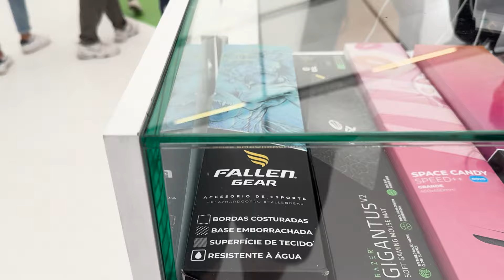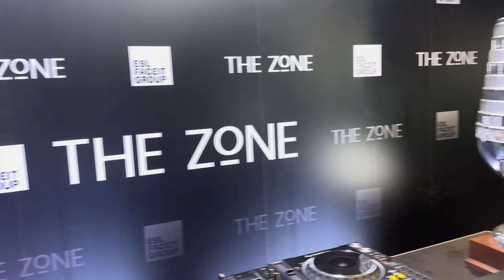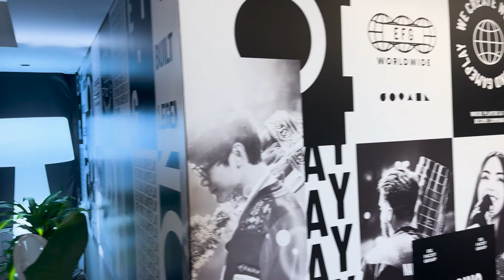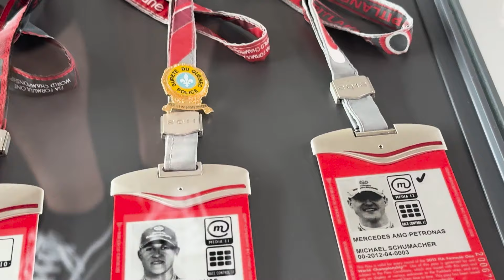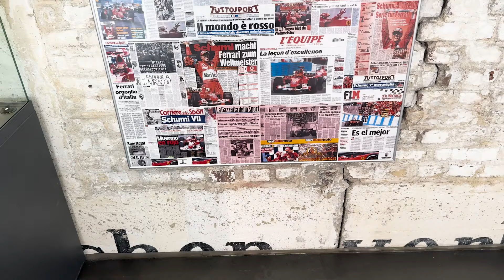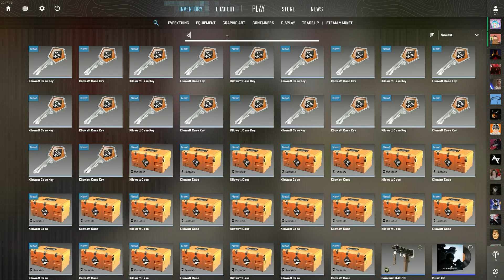Reptéri büntetések, 400 eurós kabátok és az év legjobb CS2 versenye - Ilyen volt az IEM Köln 2024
Idén is kint jártunk az IEM Köln CS2 versenyén, ahol persze nem csak a munkára, de egy kis szórakozásra is jutott idő.

Élőben is követhetsz minket Twitchen, gyakorlatilag egész évben!

Ha pedig végtelem mennyiségű Esport1 tartalom érdekel, kövess minket a következő felületeken is: